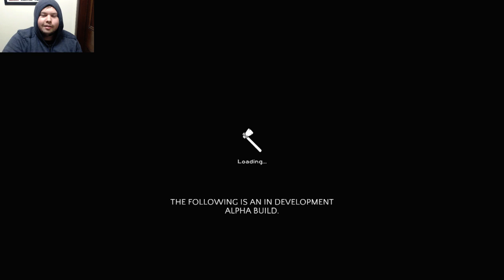The Forest solo Let's Play episode 2 Deadly New Home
Welcome back guys to The Forest, this round we run into some building difficulties that drive us to go and find a new home, but in this new home lies many deadly things.